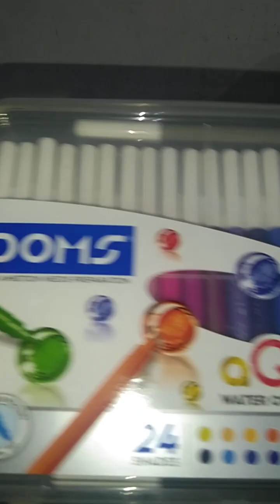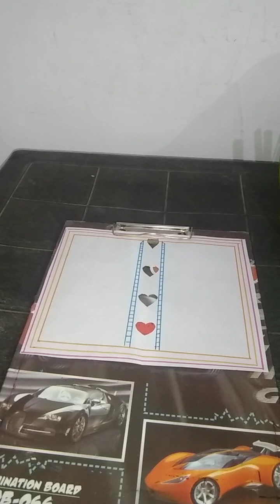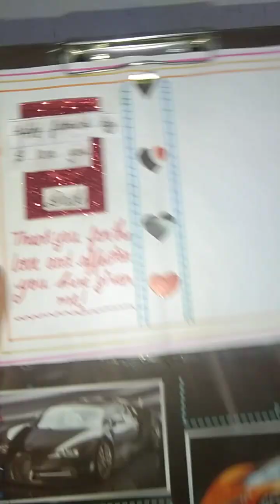father's day card making part -2